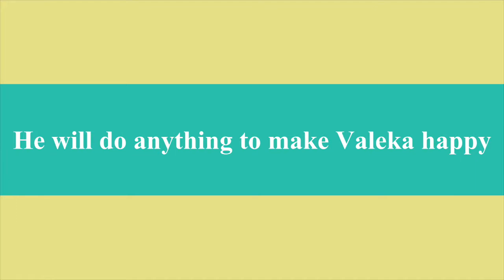Gardening With The Holts Season 1 Commercial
Season 1
With no garden experience, The Holt's build their first garden in their backyard!